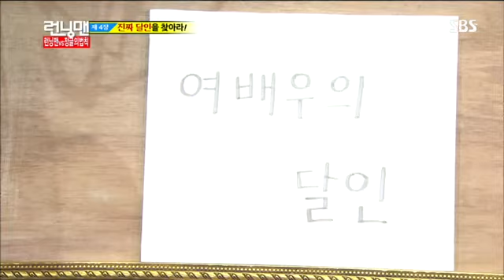런닝맨vs정글의 법칙 #11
런닝맨vs정글의 법칙 #